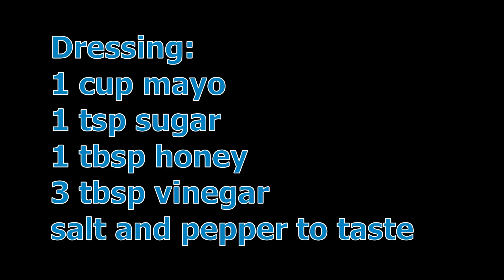How to make coleslaw and use up all that cabbage from the garden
This is a quick recipe for coleslaw, simple step by step instructions to make a simple coleslaw. Recipe #1 for ideas on what to do with all the cabbage you grew in your garden